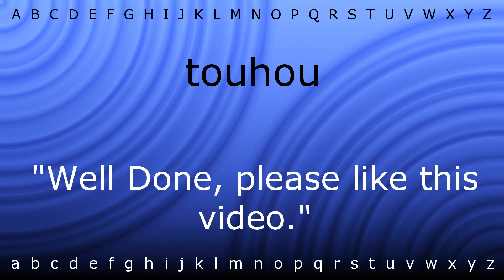How to pronounce 'touhou' with Zira.mp4